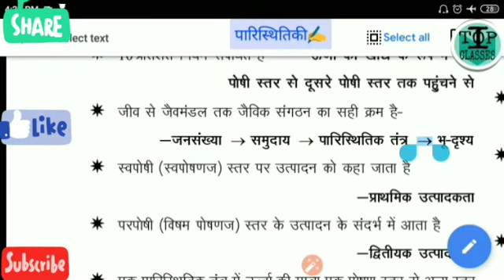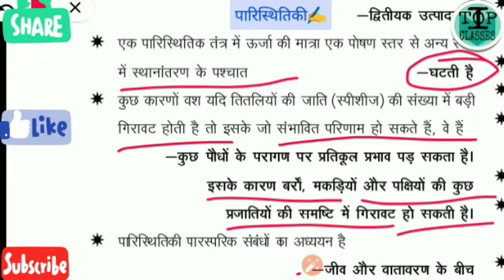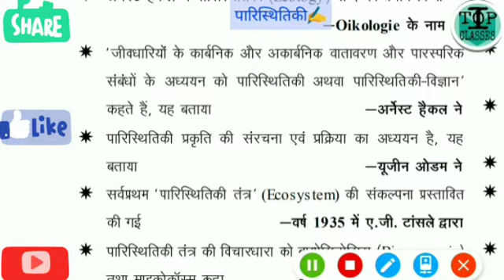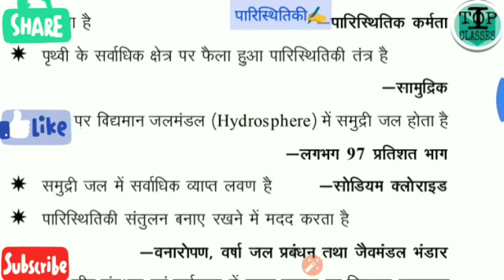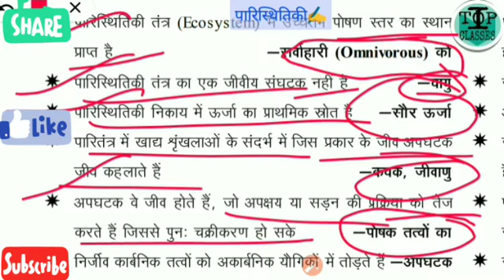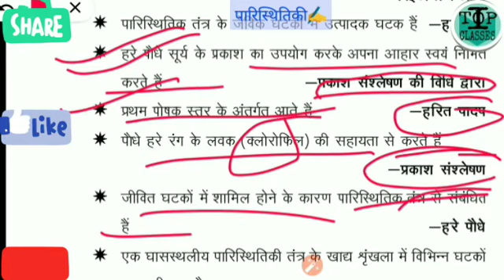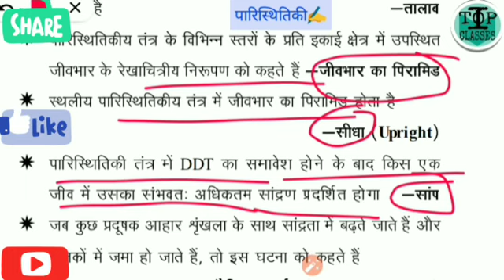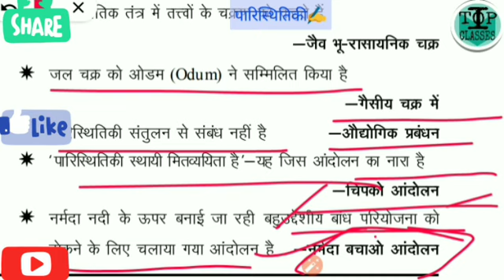पारिस्थितिकी|class-2nd|Ctet|Tet|Supertet|Kvs|And|all|exam By Vinay_Sir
D.eled/Btc|B.ed|Ctet|Tet|Supertet|Kvs|All|Teaching|important|class